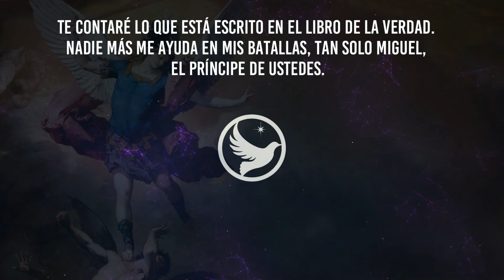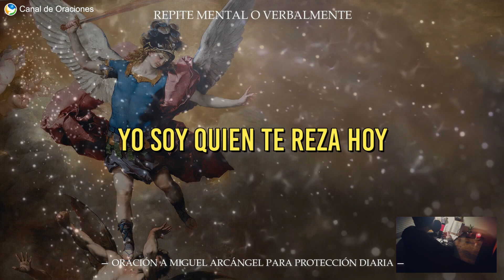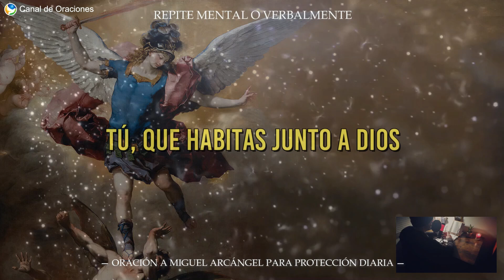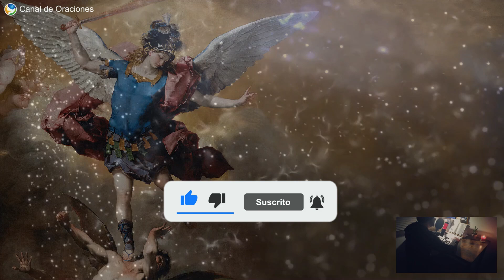ORACIÓN de PROTECIÓN con San Miguel ARCÁNGEL. ☀️ Mañana y Noche 🌙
Escucha y reza esta oración de protección a San Miguel Arcángel para recibir las bendiciones y protección del Arcángel Miguel en tu día a día.

❤️​ GRACIAS por Escuchar, Compartir y Comentar
Bendiciones de tu amigo Pablo 🙏

❤️‍🔥Deja un amén o tus mejores bendiciones en los comentarios❤️‍🔥

Puedes escuchar esta oracion al levantarse para pedir por la protección del Arcangel Miguel todas las mañanas al despertar como oración de la mañana. También puedes escucharla como oración de la noche antes de irte a dormir para pedir las bendiciones de Miguel arcángel al acostarte.

Créditos:
Fondos de video gracias a AA-VFX